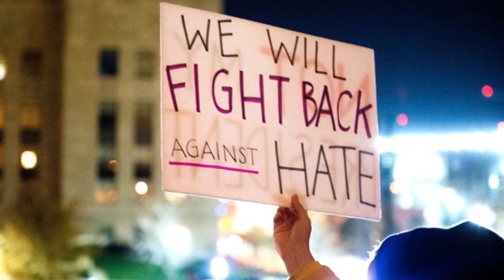Report Anti Trump Protesters Block Ambulance; Father of 4 Year Old Girl Dies » Alex Jones